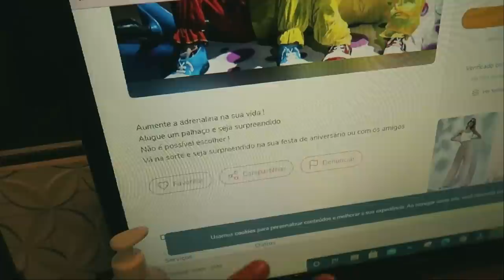ALUGAMOS 2 PALHAÇOS DA DARK WEB E ELES TIRARAM S@NGUE DA ISAH 😱